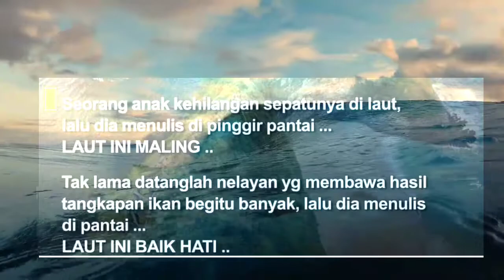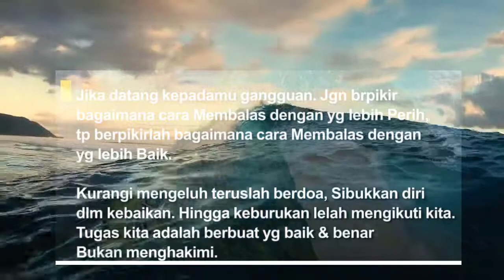Tentang Laut - Dhika